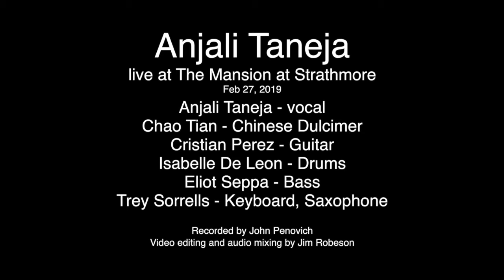Heartless by Anjali Taneja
"Heartless" written by Kanye West, Scott Mescudi, Ernest Wilson, Malik Jones
Chinese Dulcimer - Chao Tian
Guitar - Cristian Perez
Drums - Isabelle De Leon
Bass - Eliot Seppa
Keyboard, Saxophone - Trey Sorrells

Recorded live at The Mansion at Strathmore by John Penovich
Video and mixing by Jim Robeson